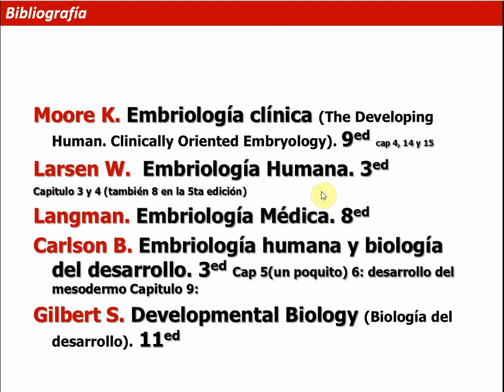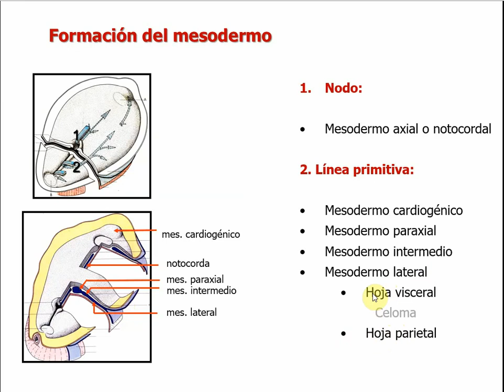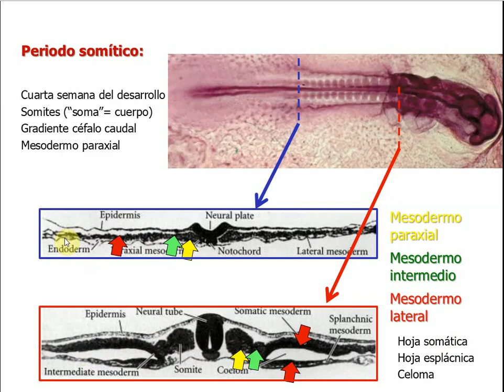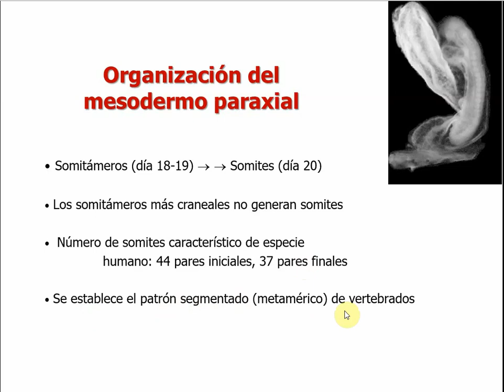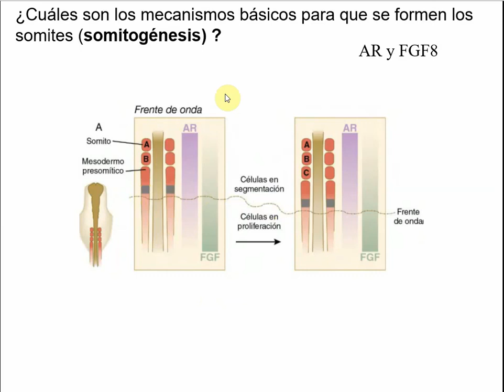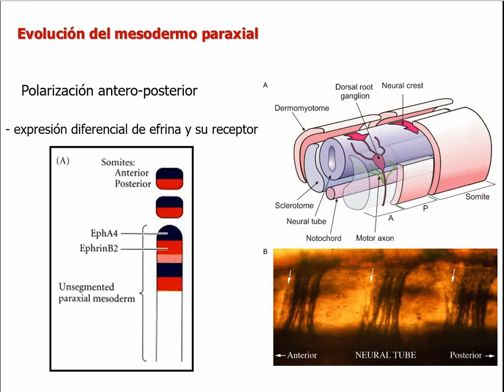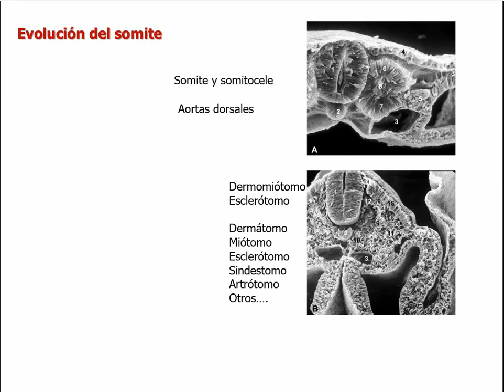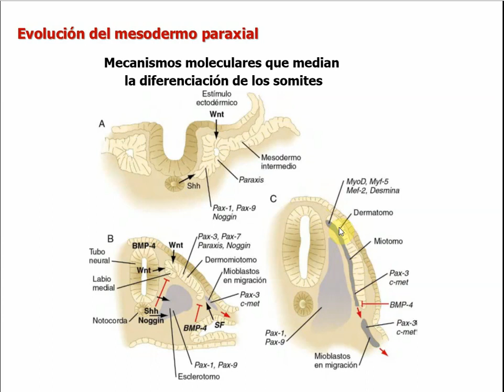Histología CBCC5 - T18a - Embrión somítico. Desarrollo del sistema músculo esquelético (parte 1)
Histología CBCC5
Teórico 18a - Embrión somítico  Desarrollo del sistema músculo esquelético (parte 1)
Rossana Sapiro
2020